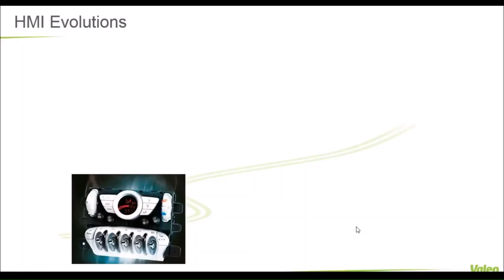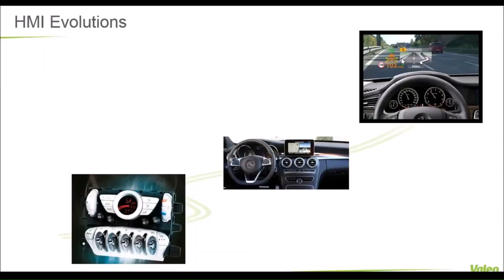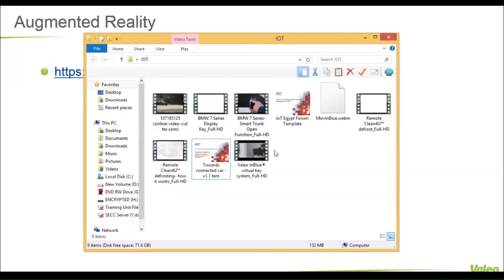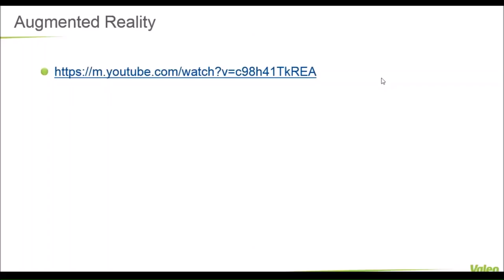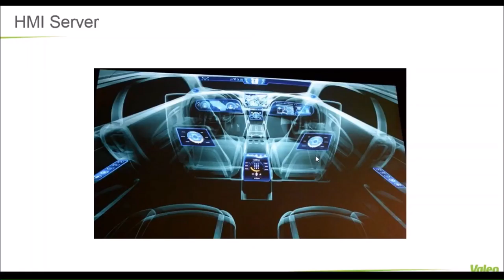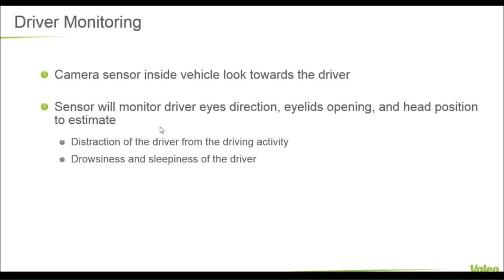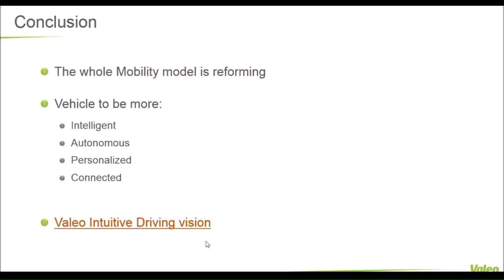5-Towards Connected Car – Human machine interface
In this section, Eng. Mohammad Mandour is showing some Human machine interface functionalities like augmented reality and driver monitoring.

This webinar is presented by Eng. Mohammad Mandour and Eng. Ramy Souody from Valeo Egypt. Eng. Mohammad Mandour is the Regional Business Development Manager at EOIP (R&D for Software/Hardware and Communication Systems). Mohammad obtained his B.Sc. and M.Sc. degrees from Faculty of Engineering, Cairo University in 1995 and 2001 respectively. He expands his knowledge and capabilities with the study of MBA, he finished his studies with double major (Management and Marketing) during 2013. Eng. Ramy Souody is a Software Manager at Valeo Egypt. With 8+ years of experience in embedded software development, he is leading the Connected Car team which has wide range of high end and cutting edge technology products related to car connectivity, passive entry and passive start, car sharing and fleet control targeting enhancing user experience and moving towards autonomous driving.